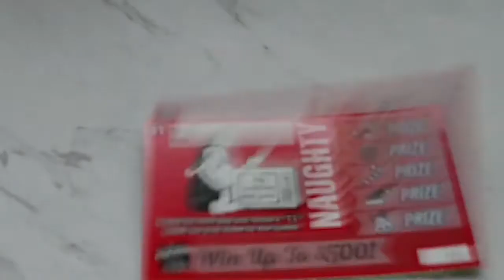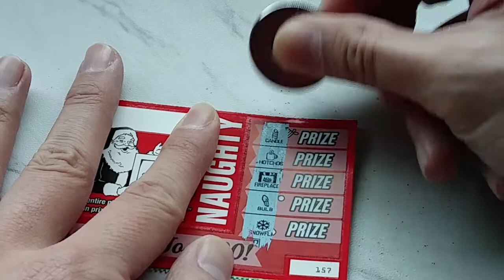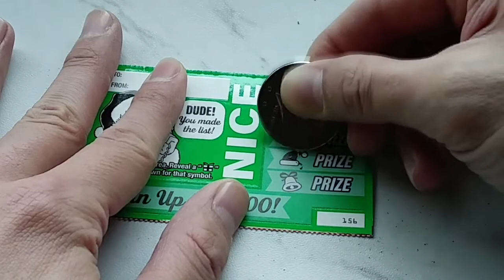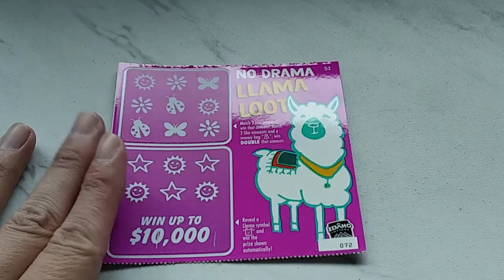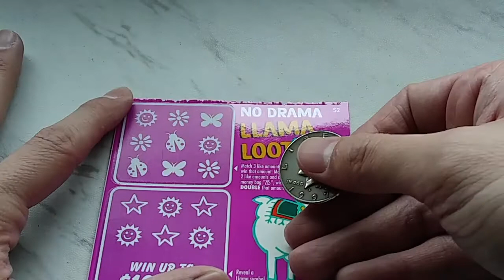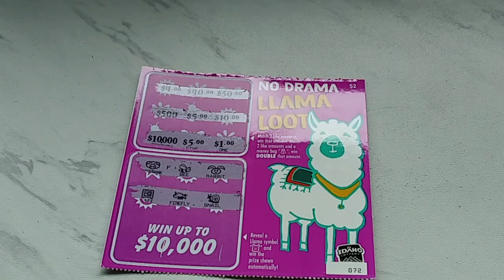Climb the Ladder - Are We Naughty or Nice?! Idaho Scratch Offs!!!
idaholottery idaholotteryscratchtickets lotterytickets Climb the ladder is a strategy of playing scratch off tickets where one buys 5 lower tier tickets and takes their winnings from those to the higher tiers! It's designed to limit losses while allowing for ridiculous amounts of free lottery tickets to be played! o.O Check it out! :D